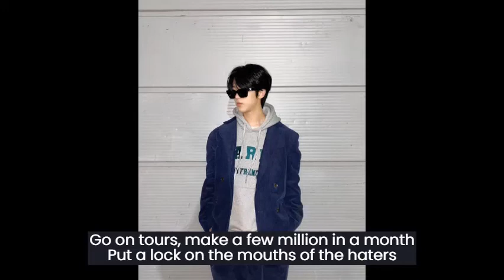빅나티 (Big Naughty) - 5 Gawd Remix [Eng subs]